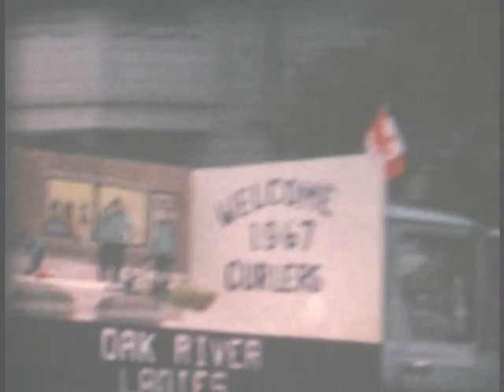Oak River Parade - Canadian Centennial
A parade in Oak River, Manitoba to celebrate Canada's Centennial in 1967.

Highlights include, Hume's Hardware as seen in the background; the Oak River Quick Freeze and McCallum's.